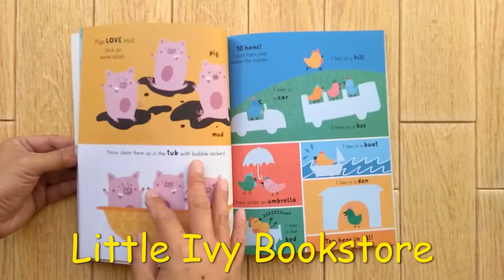Start Little Learn Big : Snug, Bug, Rug